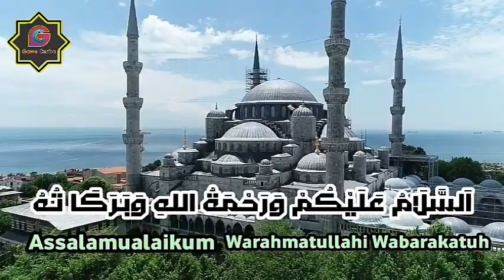Umar bin Khattab Menangis Melihat Kondisi Rumah Nabi Muhammad Di Madinah | Kisah Sahabat Nabi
KISAH SAHABAT NABI - UMAR BIN KHATTAB MENANGIS Melihat KONDISI RUMAH NABI Muhammad di Madinah, Kondisi Rumah Rasulullah Bikin Nangis karena sangat sederhana, padahal Rasulullah Penghulu Para Nabi dan Manusia Paling Mulia.

Dukung Chanel Gawe Cerita Agar Terus  berkembang dan berbagi Cerita Islami.